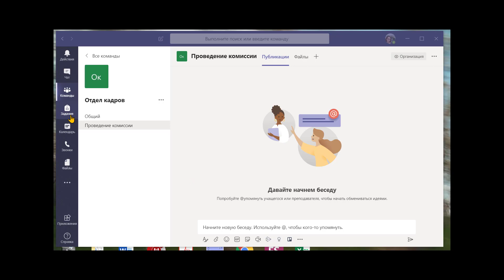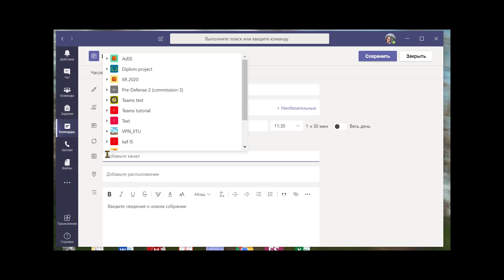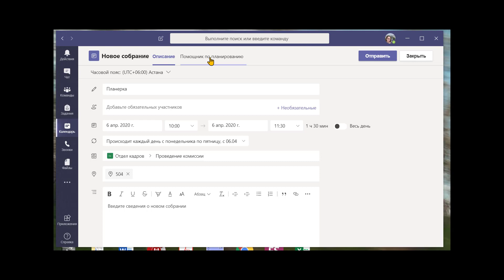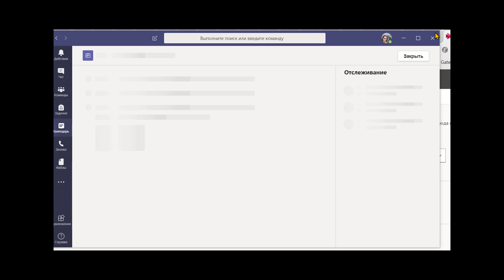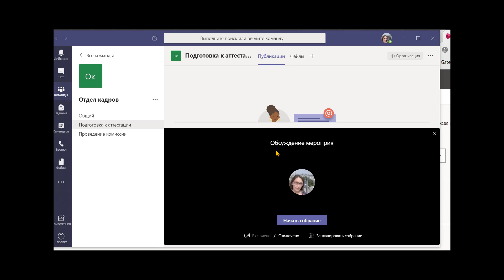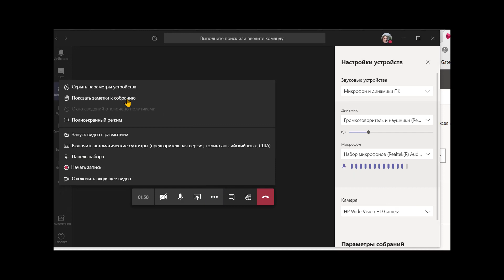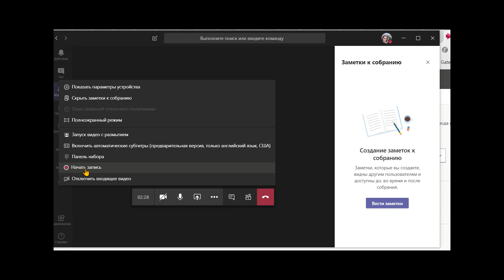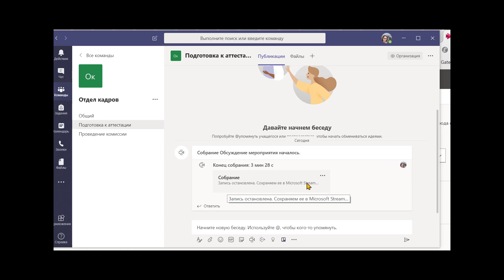MS Teams создание и проведение собрания